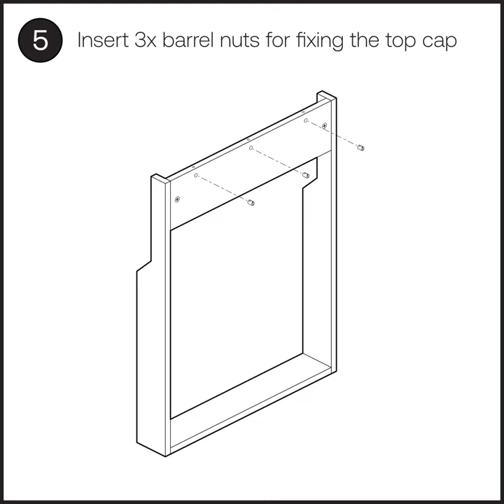Pole Display Frame Assembly Instructions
Our new to market offer includes a compact-design display unit which is immediately available for you to try the product with your own Somfy motor – for example the Irismo 45 or Glydea 35E / 60 E– and to see the benefits for yourself.
We make you the offer to send the display unit at our cost (flat pack 102*31*13.5 cm, 9kg).

Tools required - Phillips or Pozi-driv screwdriver and a 4mm Allen key
00:03 Assemble one side to the cross members
00:05 Lock in place with cam fixings
00:07 Repeat with the opposite side
00:09 Insert 3x barrel nuts for fixing the top cap
00:11 Locate the top cap and fix with 3x M6 screws - use a 4mm Allen key to tighten
00:13 Locate the pole fixing brackets of choice
00:14 Wall-fix with the supplied baen if required